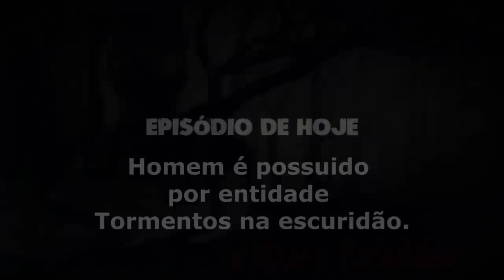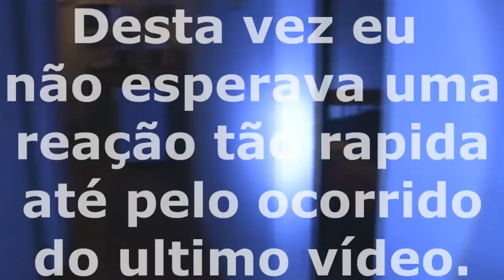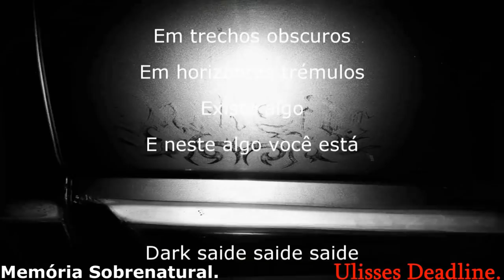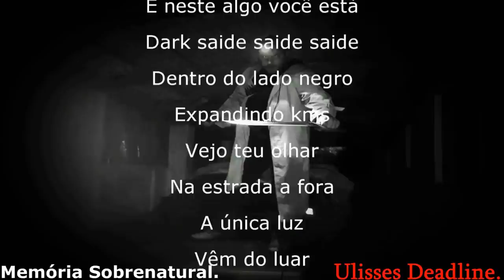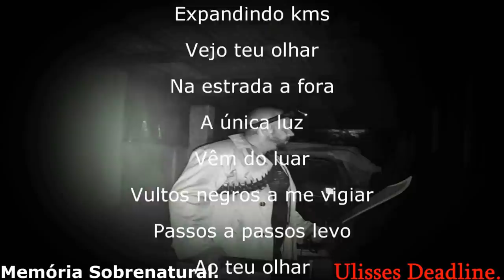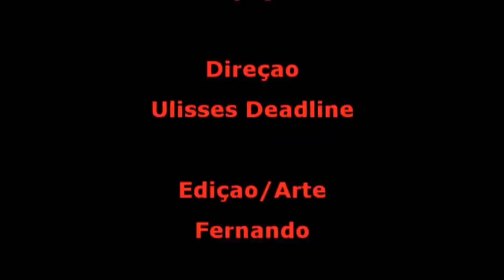DeadLine em: (( Homem é possuído por Entidade )) tormentos na Escuridão Memória Sobrenatural